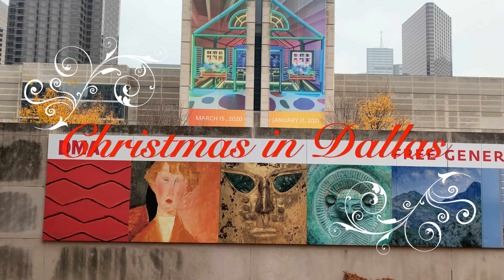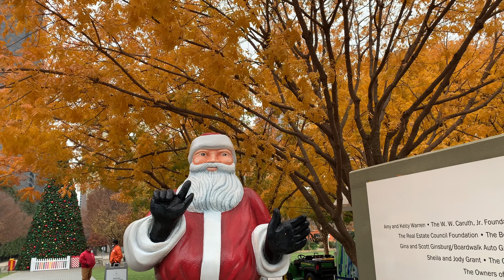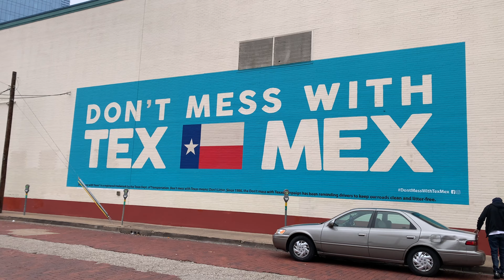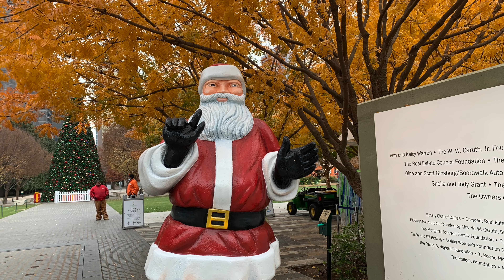Dallas, TX | The Land of Chuck Norris and Famous TV Shows | Exploring Downtown & Klyde Warren Park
Dallas is an amazing city with tons of things to see and do. In this video I walk in Klyde Warren Park and then throughout downtown, including Dealey Plaza and also show the famous Reunion Tower. It was also Christmas time so the city had beautiful decorations and gigantic Christmas tree that reminded me of the one in New York City.